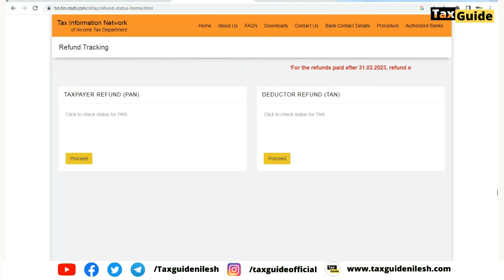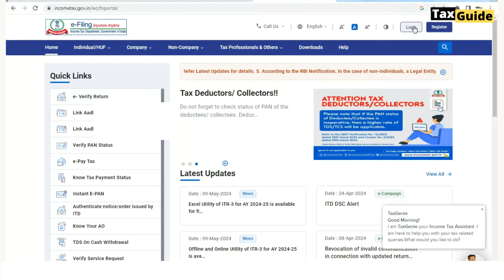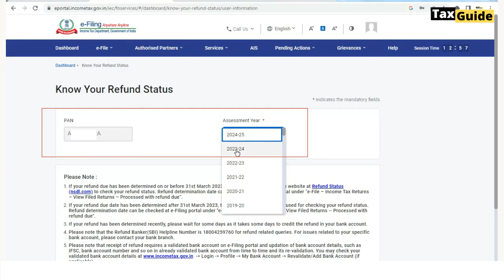Refund Status of ITR | TDS Refund का Status पता करें? | Income Tax Refund का Status कैसे चेक करें?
ITR Refund Status 2024 | how to check your income tax refund status | Refund status kaise check kare

Refund Status Income Tax | TDS Refund का status पता करें| Income Tax Refund का status कैसे चेक करें?

In this video I discussed about the how to check income tax refund status 2024-24, after return filing income tax refund status kaise check kare, refund status kaise check karne ke aasan tarika kya hai.

Income tax portal me refund status kaise check kare

Income Tax Return (ITR-1) filing | ITR 1 online filing process AY 2024-25 | ITR filing for Salaried

ITR-2 Income Tax Return online| ITR-2 Filing online process AY 2024-25 | ITR filing for capital gain

Income Tax Return (ITR) e Verify kaise kare | ITR e verification with Aadhaar | e-Verify ITR online

Income Tax Return filing last- due dates | ITR filing due date 2024-25 | Due date ITR filing 2024-25

ITR में default Tax Regime कैसे Change करें? | How to Select Old Tax Regime or new tax regime

Income Tax Return Filing AY 2024-25 | ITR Form No and their Applicability | Which ITR is Applicable?

ITR Filing After Due Date | Belated Return Section 139(4) | Income Tax Return Filing After Due Date